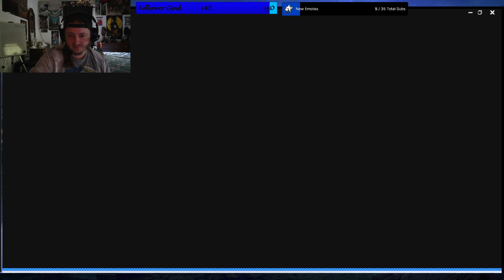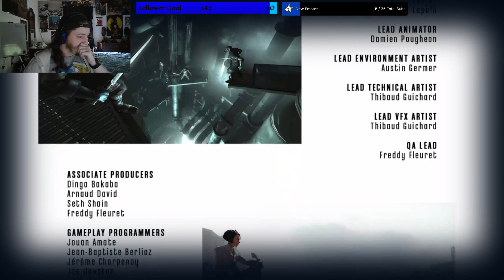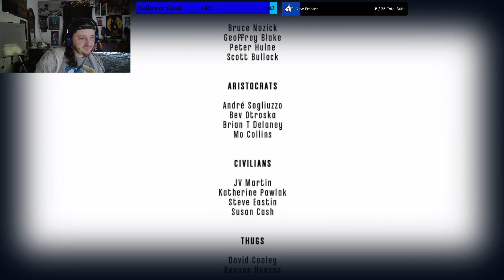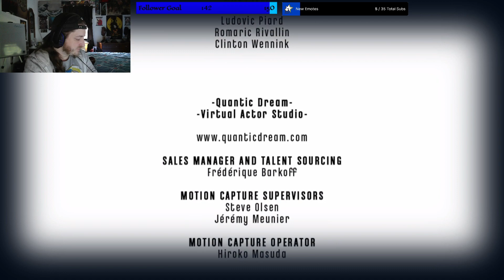Trying to finish Metro + Dishonored